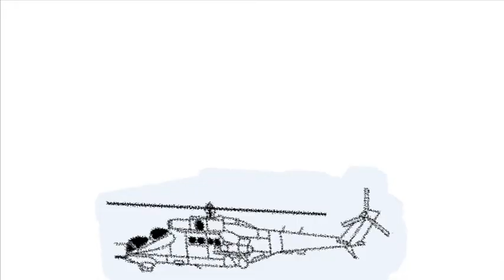We need an option to turn auto-stabilization off in GTA's helicopters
We need to have the ability to turn this off if we want to. It is literally like putting blinkers on the player, and by turning t off, the blinkers are taken off. Helicopters can move so much better with this setting turned off.

Some of the notable advantages would be: it would be much easier to dodge missiles; it would be possible to maneuver the helicopter in such a way that it could perform high speed attacks; it would be impossible/very difficult for jets to dive bomb a helicopter (it could simply aim straight up). The possibilities are endless with his.

To support this idea - and Project: Helisexuality's many other ideas - visit Project: Helisexuality's main page: